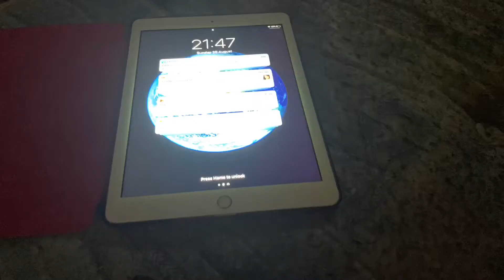iPad - Trailer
Description

This Trailer is for my iPad.